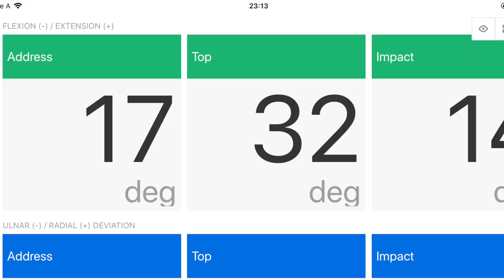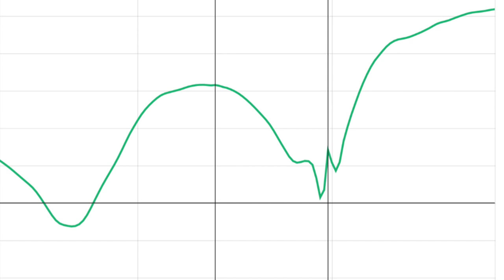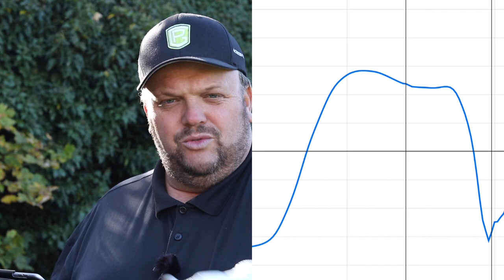Golf- Handgelenkseinsatz im Bunker (4. Teil)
Im 4. Teil der 6teiligen Serie "Handgelenkseinsatz beim Golf" geht es um den Handgelenkseinsatz im Bunker.
Ich verwende die Hackmotion Handgelenkssensoren um mich selber zu analysieren und präsentiere die Ergebnisse in diesem Video.
Die Sensoren von Hackmotion messen die Bewegung des linken Handgelenks in 2 Richtungen (Flexion/Extension bzw. Radial/Ulnar).